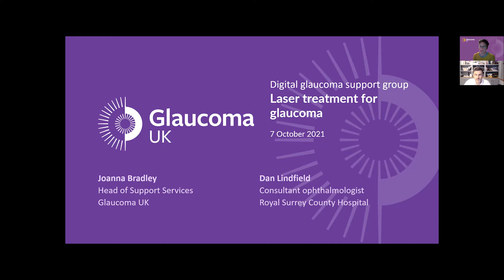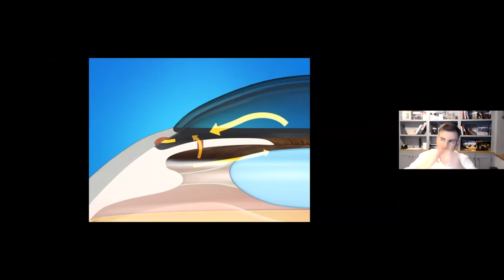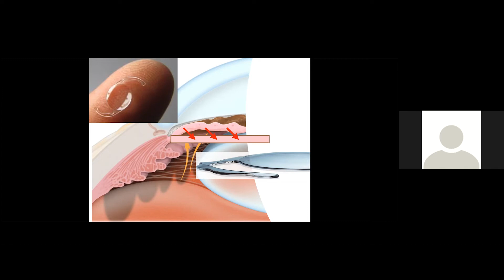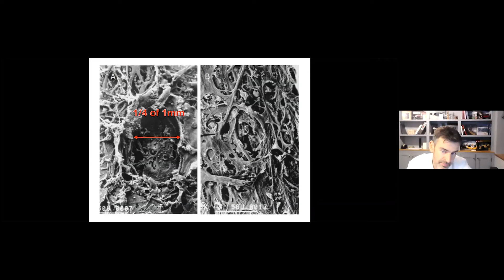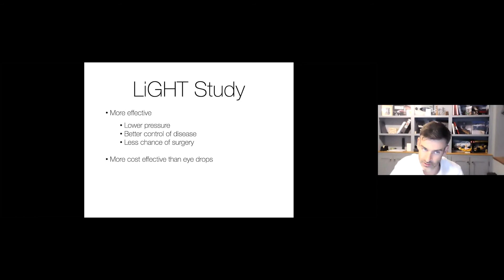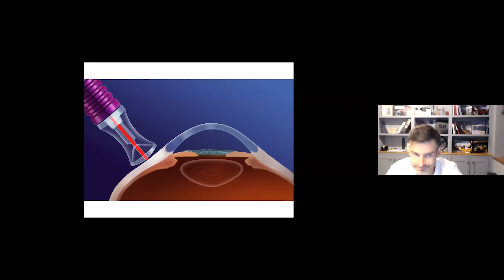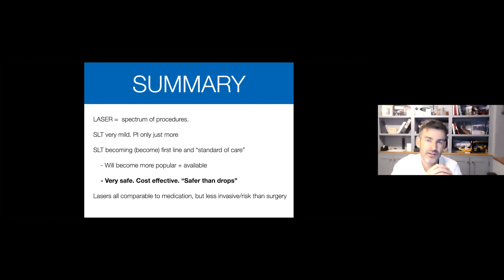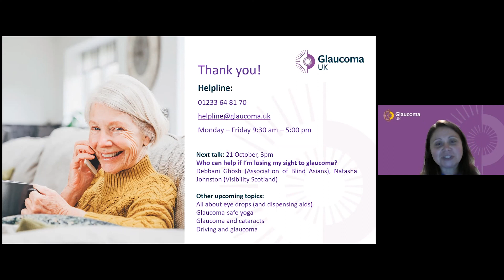Glaucoma support group: Laser treatment for glaucoma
Our new digital support groups allow you to attend from the comfort of your own home and have your questions answered.

Our session 'Laser treatment for glaucoma' was recorded on Thursday 7 October 2021. More and more people with glaucoma are being offered laser treatment. But there are lots of different types, which can be confusing.

Our speaker Dan Lindfield, consultant ophthalmologist and glaucoma lead at Royal Surrey County Hospital talks about the different types of laser treatment and how they work.